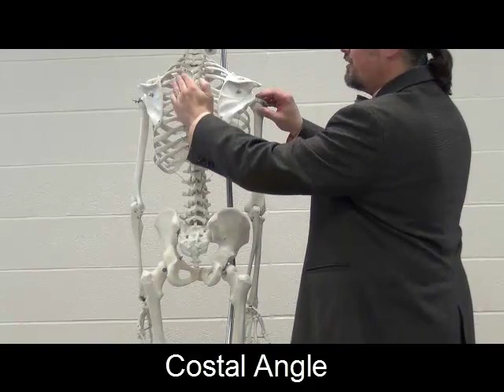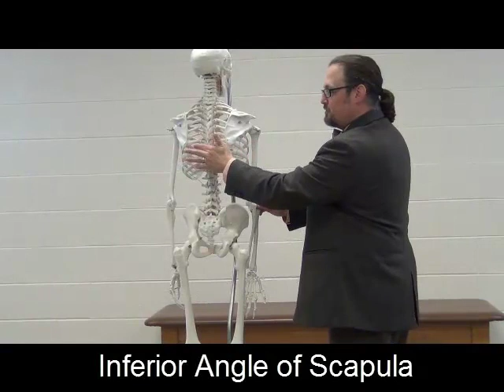Palpatory anatomy of the back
A breif review of the palpatory anatomy of the back for WVSOM students